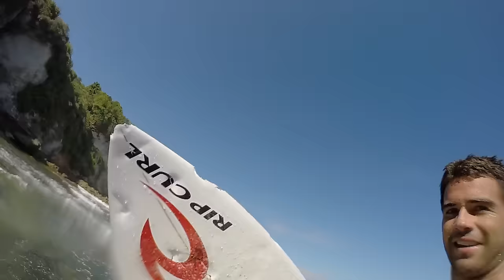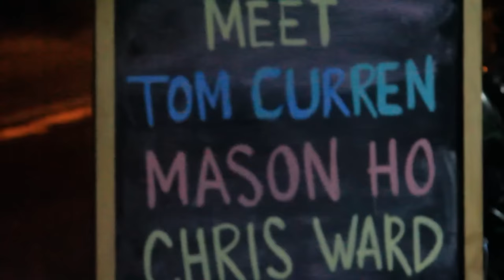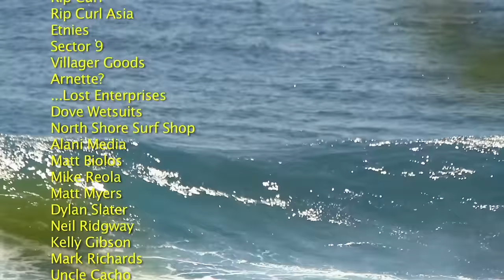LICENSE TO CHILL | BURGER GOES TO BALI | برجر التوضيحي إلى بالي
And remember to record the fallopian always get the latest video.

يرجى مثل والمشاركة و التعليق على أشرطة الفيديو الخاصة بي التي تريد. وتذكر لتسجيل قناتي دائما
الحصول على أحدث الفيديو .